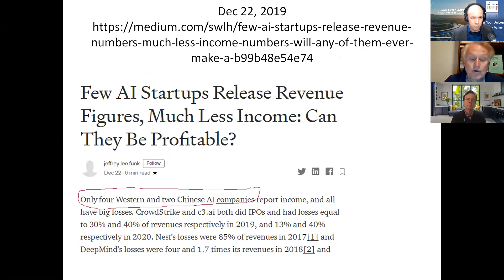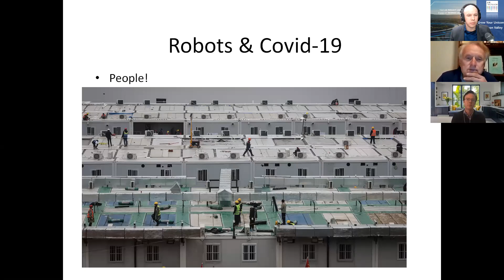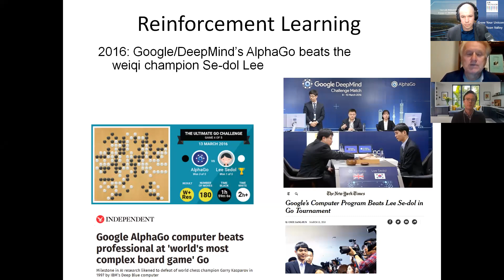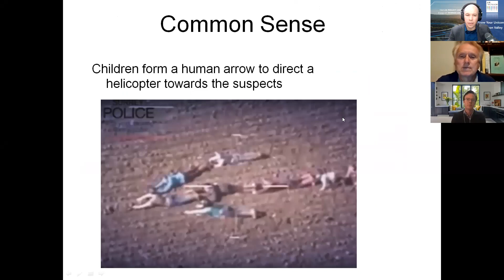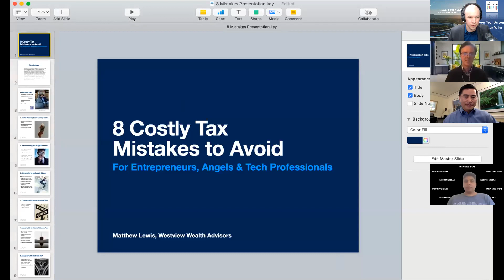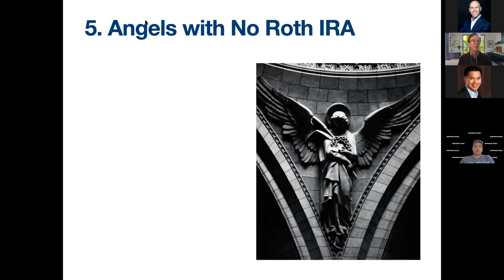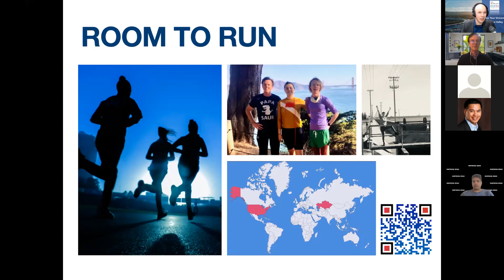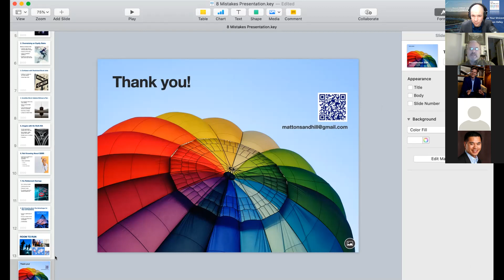Grow your Unicorn In Silicon Valley 12-29-20 webinar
Dec 29th
5-7:15 pm pst
Online
Four Experts Share their Wisdom
WHO SHOULD have ATTENDed
Young entrepreneurs who have a great idea and just start their own business.
Senior executives and high-potential leaders who plan to become an investor.
Companies in the fundraising process.
Angel investors who want to get insights from others.
Anyone that wants a better understanding of the funding process and what investors want and should know
The program will provide an immersive learning opportunity to dive deep into aspects that your company needs to know when in Silicon Valley. The program will help participants understand the whole process of fundraising and what is a fundable company and what mistakes companies often make which make investors not want to invest.